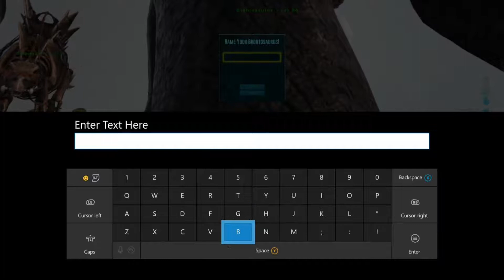Uuuuh WEEEEEEEE!!!! Ark Survival Evolved Xbox One Multiplayer Let's Play Episode 27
Hey guy's! Welcome back to Ark Survival Evolved! In this episode we showcased some of our off camera work, then we went to work on gathering the supplies for a really REALLY big machine!! Enjoy the episode!